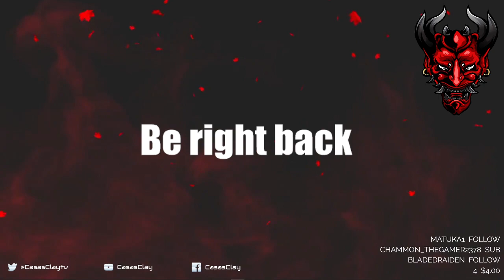Grand Theft Auto V - Let's Play - Part 16